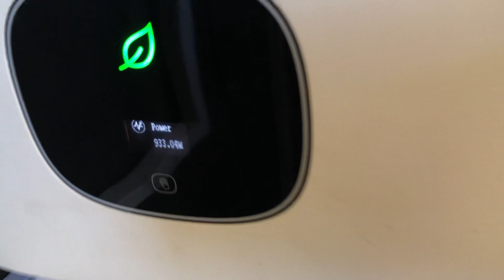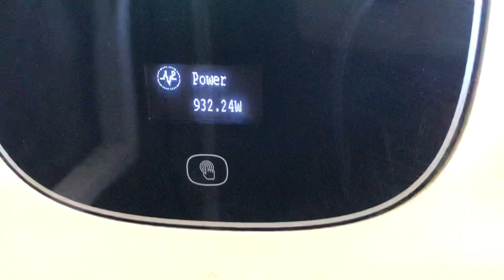Panouri fotofoltaice - ATENTIE LA CAT SI CUM DE CURATE TINETI PANOURILE - uitati productie scazuta !